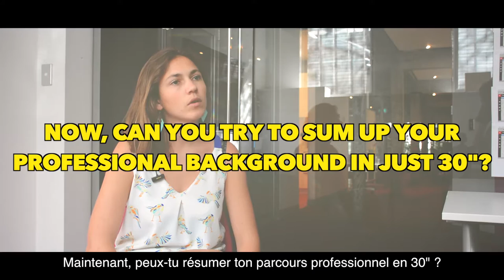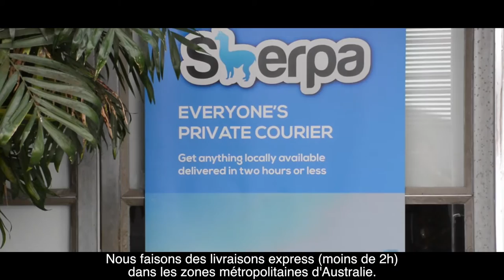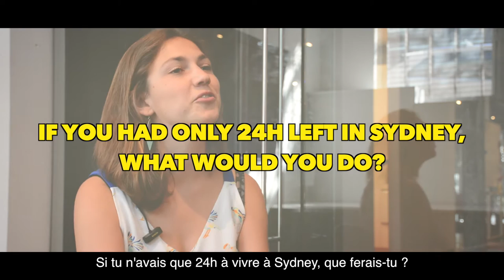HEC United: Solenne Colcombet de Maupeou (H.15) - Sydney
We didn't know Solenne was in in the promotion just before ours and we blame ourselves, because we missed something.
About: Business Development - Graduation Ceremony - Mother Teresa
Track ID: Moomin - Au Bord de la Mer